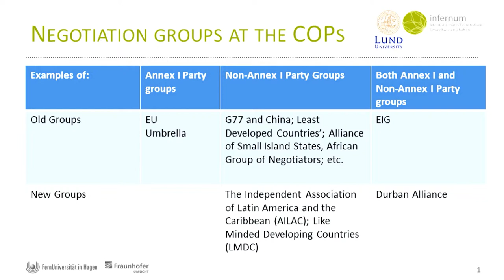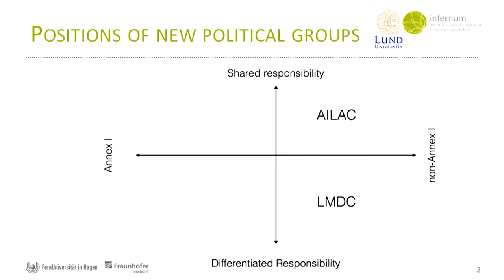Prof. Fariborz Zelli & Tobias Nielsen: The actor coalitions and their positions.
MOOC Climate Change - Unit 2 - Clip 2